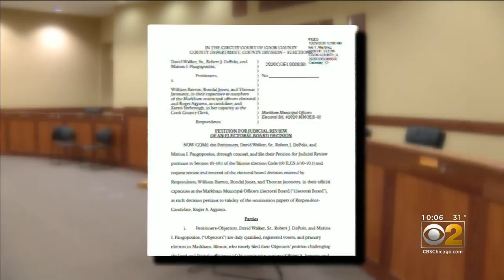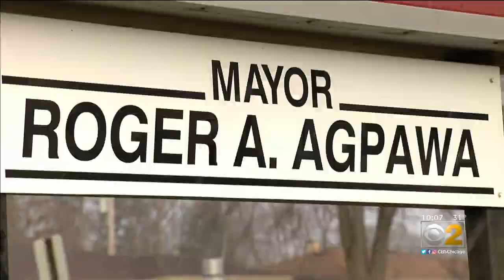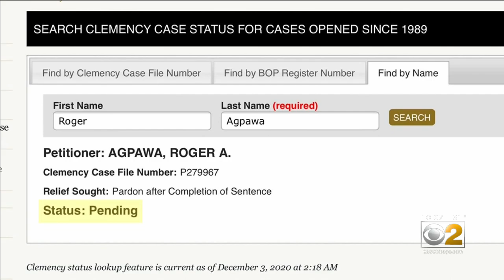Markham Mayor Roger Agpawa Could Be Booted From Ballot Due To Felony Conviction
A new lawsuit means the mayor of Markham could get booted from the ballot in April due to a felony conviction.